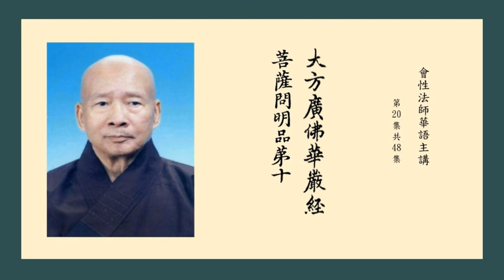大方廣佛華嚴經菩薩問明品 20 會性法師華語主講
菩薩問明品第十
        爾時，文殊師利菩薩問覺首菩薩言：佛子！心性是一。云何見有種種差別？所謂：往善趣、惡趣；諸根滿、缺；受生同、異；端正、醜陋；苦、樂不同；業不知心，心不知業；受不知報，報不知受；心不知受，受不知心；因不知緣，緣不知因；智不知境，境不知智。
時，覺首菩薩以頌答曰：
    仁今問是義，　　為曉悟群蒙，          我如其性答，　　惟仁應諦聽。
    諸法無作用，　　亦無有體性，          是故彼一切，　　各各不相知。
　譬如河中水，　　湍流競奔逝，          各各不相知，　　諸法亦如是。
　亦如大火聚，　　猛焰同時發，          各各不相知，　　諸法亦如是。
　又如長風起，　　遇物咸鼓扇，          各各不相知，　　諸法亦如是。
　又如眾地界，　　展轉因依住，          各各不相知，　　諸法亦如是。
　眼耳鼻舌身，　　心意諸情根，          以此常流轉，　　而無能轉者。
　法性本無生，　　示現而有生，          是中無能現，　　亦無所現物。
　眼耳鼻舌身，　　心意諸情根，          一切空無性，　　妄心分別有。
　如理而觀察，　　一切皆無性，          法眼不思議，　　此見非顛倒。
　若實若不實，　　若妄若非妄，          世間出世間，　　但有假言說。
        爾時，文殊師利菩薩問財首菩薩言：佛子！一切眾生非眾生。云何如來隨其時、隨其命、隨其身、隨其行、隨其解、隨其言論、隨其心樂、隨其方便、隨其思惟、隨其觀察，於如是諸眾生中，為現其身，教化調伏？
        時，財首菩薩以頌答曰：
    此是樂寂滅，　　多聞者境界，          我為仁宣說，　　仁今應聽受。
　分別觀內身，　　此中誰是我，          若能如是解，　　彼達我有無。
　此身假安立，　　住處無方所，          諦了是身者，　　於中無所著。
　於身善觀察，　　一切皆明見，          知法皆虛妄，　　不起心分別。
　壽命因誰起，　　復因誰退滅，          猶如旋火輪，　　初後不可知。
　智者能觀察，　　一切有無常，          諸法空無我，　　永離一切相。
　眾報隨業生，　　如夢不真實，          唸唸常滅壞，　　如前後亦爾。
　世間所見法，　　但以心為主，          隨解取眾相，　　顛倒不如實。
　世間所言論，　　一切是分別，          未曾有一法，　　得入於法性。
　能緣所緣力，　　種種法出生，          速滅不暫停，　　唸唸悉如是。
        爾時，文殊師利菩薩問寶首菩薩言：佛子！一切眾生，等有四大，無我、無我所。云何而有受苦、受樂，端正、醜陋，內好、外好，少受、多受，或受現報，或受後報？然法界中，無美、無惡。
        時，寶首菩薩以頌答曰：
    隨其所行業，　　如是果報生，          作者無所有，　　諸佛之所說。
　譬如淨明鏡，　　隨其所對質，          現像各不同，　　業性亦如是。
　亦如田種子，　　各各不相知，          自然能出生，　　業性亦如是。
　又如巧幻師，　　在彼四衢道，          示現眾色相，　　業性亦如是。
　如機關木人，　　能出種種聲，          彼無我非我，　　業性亦如是。
　亦如眾鳥類，　　從㲉而得出，          音聲各不同，　　業性亦如是。
　譬如胎藏中，　　諸根悉成就，          體相無來處，　　業性亦如是。
　又如在地獄，　　種種諸苦事，          彼悉無所從，　　業性亦如是。
　譬如轉輪王，　　成就勝七寶，          來處不可得，　　業性亦如是。
　又如諸世界，　　大火所燒然，          此火無來處，　　業性亦如是。
        爾時，文殊師利菩薩問德首菩薩言：佛子！如來所悟，唯是一法。云何乃說無量諸法，現無量剎，化無量眾，演無量音，示無量身，知無量心，現無量神通，普能震動無量世界，示現無量殊勝莊嚴，顯示無邊種種境界？而法性中，此差別相，皆不可得。
        時，德首菩薩以頌答曰：
    佛子所問義，　　甚深難可了，           智者能知此，　　常樂佛功德。
　譬如地性一，　　眾生各別住，           地無一異念，　　諸佛法如是。
　亦如火性一，　　能燒一切物，           火焰無分別，　　諸佛法如是。
　亦如大海一，　　波濤千萬異，           水無種種殊，　　諸佛法如是。
　亦如風性一，　　能吹一切物，           風無一異念，　　諸佛法如是。
　亦如大雲雷，　　普雨一切地，           雨滴無差別，　　諸佛法如是。
　亦如地界一，　　能生種種芽，           非地有殊異，　　諸佛法如是。
　如日無雲曀，　　普照於十方，           光明無異性，　　諸佛法如是。
　亦如空中月，　　世間靡不見，           非月往其處，　　諸佛法如是。
　譬如大梵王，　　應現滿三千，           其身無別異，　　諸佛法如是。
        爾時，文殊師利菩薩問目首菩薩言：佛子！如來福田，等一無異。云何而見眾生佈施果報不同？所謂：種種色、種種形、種種家、種種根、種種財、種種主、種種眷屬、種種官位、種種功德、種種智慧；而佛於彼，其心平等，無異思惟。
        時，目首菩薩以頌答曰：
    譬如大地一，　　隨種各生芽，           於彼無怨親，　　佛福田亦然。
　又如水一味，　　因器有差別，           佛福田亦然，　　眾生心故異。
　亦如巧幻師，　　能令眾歡喜，           佛福田如是，　　令眾生敬悅。
　如有才智王，　　能令大眾喜，           佛福田如是，　　令眾悉安樂。
　譬如淨明鏡，　　隨色而現像，           佛福田如是，　　隨心獲眾報。
　如阿揭陀藥，　　能療一切毒，           佛福田如是，　　滅諸煩惱患。
　亦如日出時，　　照曜於世間，           佛福田如是，　　滅除諸黑暗。
　亦如淨滿月，　　普照於大地，           佛福田亦然，　　一切處平等。
　譬如毘藍風，　　普震於大地，           佛福田如是，　　動三有眾生。
　譬如大火起，　　能燒一切物，           佛福田如是，　　燒一切有為。
        爾時，文殊師利菩薩問勤首菩薩言：佛子！佛教是一，眾生得見，云何不即悉斷一切諸煩惱縛而得出離？然其色蘊、受蘊、想蘊、行蘊、識蘊，欲界、色界、無色界，無明、貪愛，無有差別，是則佛教。於諸眾生，或有利益？或無利益？
        時，勤首菩薩以頌答曰：
    佛子善諦聽，　　我今如實答，            或有速解脫，　　或有難出離。
　若欲求除滅，　　無量諸過惡，            當於佛法中，　　勇猛常精進。
　譬如微少火，　　樵濕速令滅，            於佛教法中，　　懈怠者亦然。
　如鑽燧求火，　　未出而數息，            火勢隨止滅，　　懈怠者亦然。
　如人持日珠，　　不以物承影，            火終不可得，　　懈怠者亦然。
　譬如赫日照，　　孩稚閉其目，            怪言何不睹 ，　   懈怠者亦然。
　如人無手足，　　欲以芒草箭，            遍射破大地，　　懈怠者亦然。
　如以一毛端，　　而取大海水，            欲令盡乾竭，　　懈怠者亦然。
　又如劫火起，　　欲以少水滅，            於佛教法中，　　懈怠者亦然。
　如有見虛空，　　端居不搖動，            而言普騰躡，　　懈怠者亦然。
        爾時，文殊師利菩薩問法首菩薩言：佛子！如佛所說：若有眾生，受持正法，悉能除斷一切煩惱。何故復有受持正法而不斷者？隨貪、瞋、癡，隨慢、隨覆、隨忿、隨恨、隨嫉、隨慳、隨誑、隨諂，勢力所轉，無有離心。能受持法，何故復於心行之內起諸煩惱？
        時，法首菩薩以頌答曰：
    佛子善諦聽，　　所問如實義，             非但以多聞，　　能入如來法。
    如人水所漂，　　懼溺而渴死，             於法不修行，　　多聞亦如是。
　如人設美膳，　　自餓而不食，             於法不修行，　　多聞亦如是。
    如人善方藥，　　自疾不能救，             於法不修行，　　多聞亦如是。
　如人數他寶，　　自無半錢分，             於法不修行，　　多聞亦如是。
    如有生王宮，　　而受餧與寒，             於法不修行，　　多聞亦如是。
    如聾奏音樂，　　悅彼不自聞，             於法不修行，　　多聞亦如是。
    如盲繢眾像，　　示彼不自見，             於法不修行，　　多聞亦如是。
    譬如海船師，　　而於海中死，             於法不修行，　　多聞亦如是。
    如在四衢道，　　廣說眾好事，             內自無實德，　　不行亦如是。
         爾時，文殊師利菩薩問智首菩薩言：佛子！於佛法中，智為上首。如來何故，或為眾生讚歎佈施，或讚持戒，或讚堪忍，或讚精進，或讚禪定，或讚智慧，或復讚歎慈、悲、喜、捨？而終無有唯以一法，而得出離成阿耨多羅三藐三菩提者。
         時，智首菩薩以頌答曰：
    佛子甚希有，　　能知眾生心，             如仁所問義，　　諦聽我今說。
    過去未來世，　　現在諸導師，             無有說一法，　　而得於道者。
　佛知眾生心，　　性分各不同，             隨其所應度，　　如是而說法。
    慳者為讚施，　　毀禁者讚戒，             多瞋為讚忍，　　好懈讚精進。
　亂意讚禪定，　　愚癡讚智慧，             不仁讚慈愍，　　怒害讚大悲。
    憂慼為讚喜，　　曲心讚歎捨，             如是次第修，　　漸具諸佛法。
　如先立基堵，　　而後造宮室，             施戒亦復然，　　菩薩眾行本。
    譬如建城廓，　　為護諸人眾，             忍進亦如是，　　防護諸菩薩。
    譬如大力王，　　率土咸戴仰，             定慧亦如是，　　菩薩所依賴。
    亦如轉輪王，　　能與一切樂，             四等亦如是，　　與諸菩薩樂。